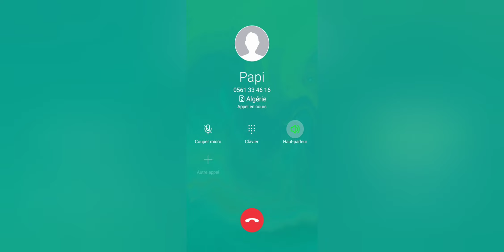أتعس الإخفاقات في الألعاب😔😔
أتعس الإخفاقات في الألعاااااب 😂😂😂🤕🤕إشتركو